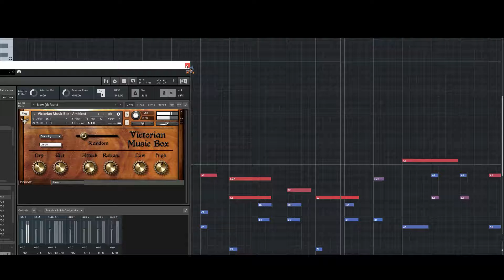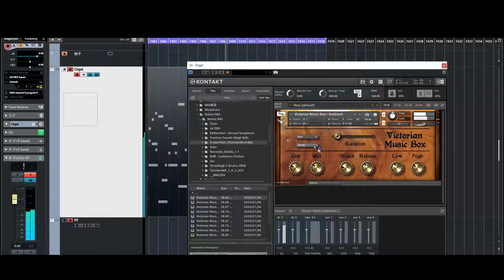最も良い無料のオルゴール音源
まじで自分の曲8割くらいこの音源登場してます